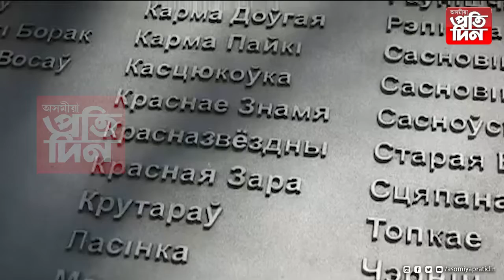৯ মে'ত সমাপ্ত হ'ব ৰাছিয়া ইউক্ৰেইনৰ যুদ্ধ...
🔷পুটিনে ইউক্ৰেইন জয়ৰ আনুষ্ঠানিক ঘোষণাৰ কৰাৰ সম্ভাৱনা।